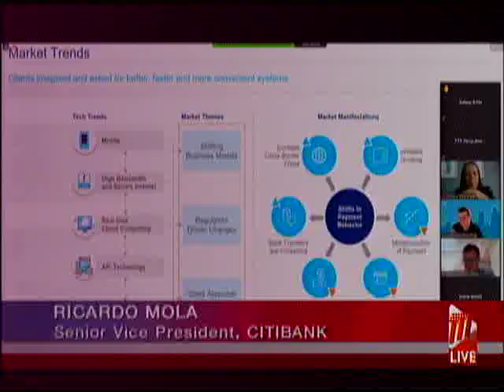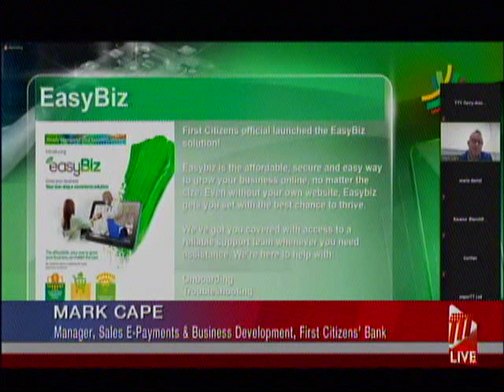Digital Payments Are The Future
In the COVID-19 and post-pandemic era, the local banking sector expects that the demand for contact-less services for essential goods will continue to grow.

In anticipation, the Ministry of Trade and Industry in collaboration with the Banking Association of Trinidad and Tobago held a digital payment solution webinar for medium, small, and micro-sized enterprises on Friday. Senior Vice President of CITIBANK's Central American and Caribbean Division, Ricardo Mola said, in the future, banks will be charging less for their services. Manager of Sales, E-Payments and Business Development at First Citizens' Bank, Mark Cape, noted that locally e-commerce transactions are growing.

Mr Cape added that in Trinidad and Tobago there are over 9 hundred thousand social media users. This he said was another platform for small companies to showcase their goods and services.